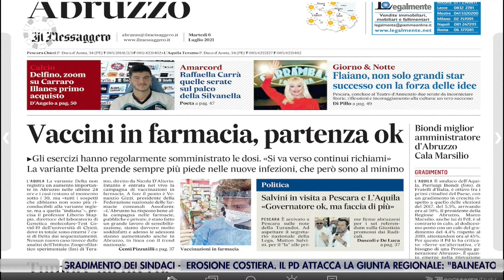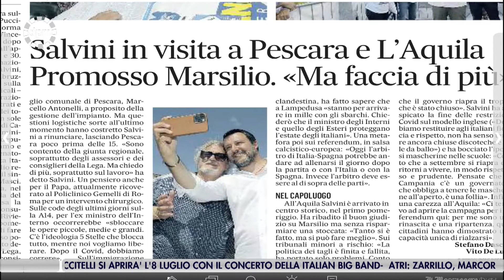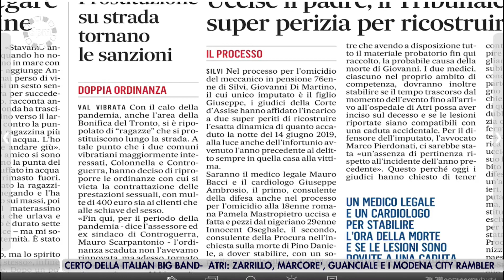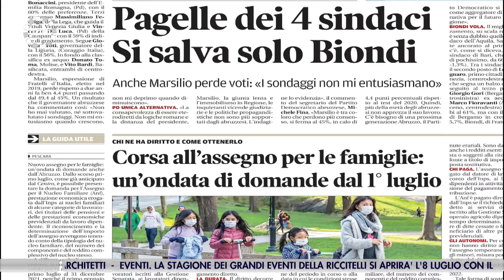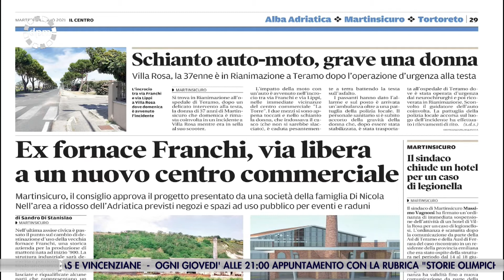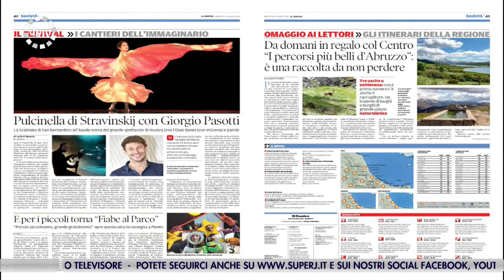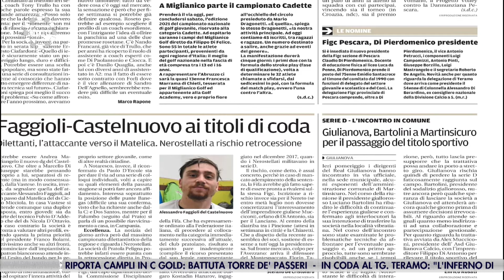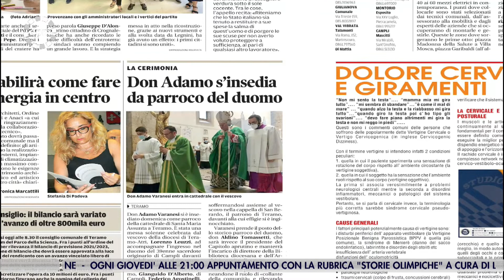Di Prima Mattina del 6 luglio 2021